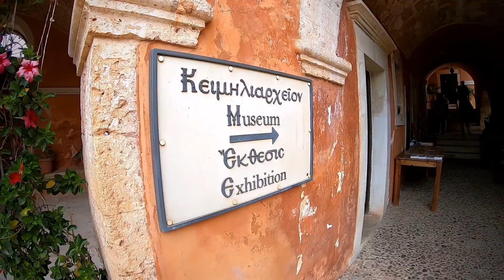Agia Triada Monastery, Stavros, Chania 💙 - Kreta 2019 💙 Greece 🇬🇷